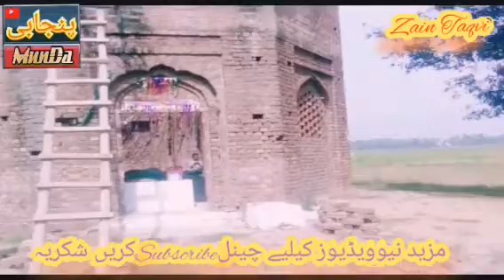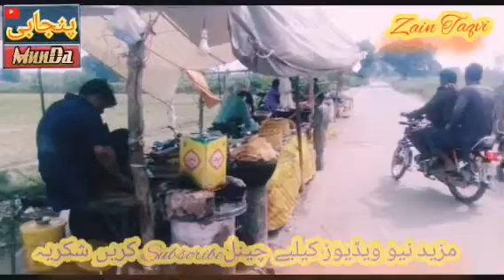Zila Naroval Ka Mashoor Mela/PunjaBi MunDa سید زین/Vlog/أٶ أج میلے پر چلتے ہیں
أج أپ کو ضلع نارووال کا میلہ  دکھایا اور اس میلے کے دو پارٹ باقی ہیں وہ أپ کو اس ویڈیو کے بعد دکھاٸیں گےاگر أپ کو ہماری ویڈیو اچھی لگی ہے تو ہمارے چینل کو سبسکراٸب کردیں اور نیچے لنک پر کلک کرکے ہمارے تمام اکاٶنٹس کو بھی فالو کریں شکریہ